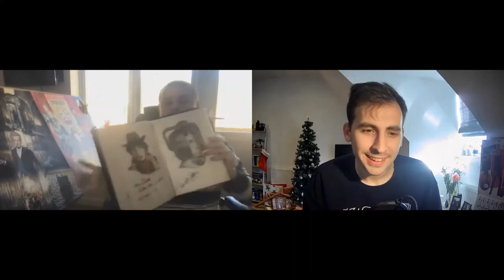Connor J. Adkins - FULL INTERVIEW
Connor J. Adkins is a brilliantly talented artist, known best for his pieces of each Doctor and his frequent appearances at Fantom Events. He's been lucky enough to meet many Who Actors and has many fantastic stories with Colin Baker, Tom Baker and many more!